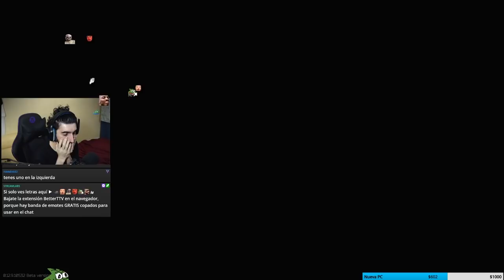Escape From Equipos 2021